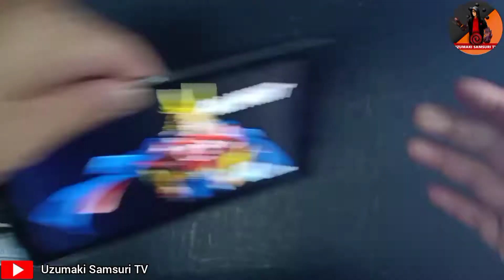DRAWING ALL MIGHT | VIDEO TERAKHIR UZUMAKI SAMSURI TV???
Video kalini aku lukis "ALL MIGHT"  dari  "MY HERO ACADEMIA" yang di request oleh "GALAXY STORM OFFICIAL".